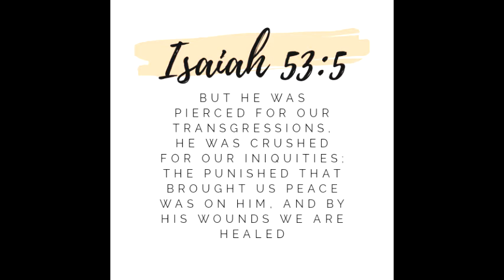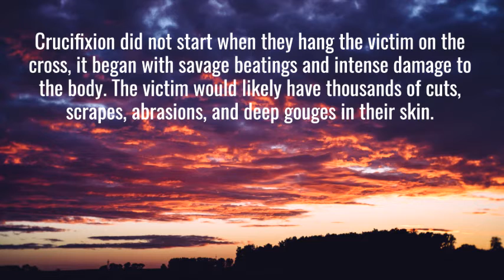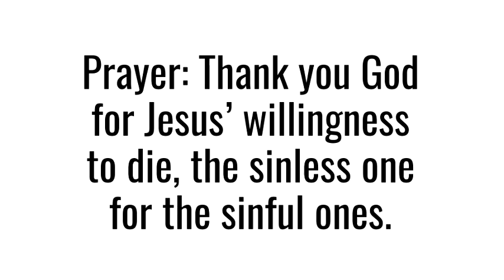Remembering the process of Jesus Death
We never want to forget the Sacrifice Jesus paid for our sins. Jesus cried out on the cross, ‘It is finish’ so we can cry ‘Abba Father.’